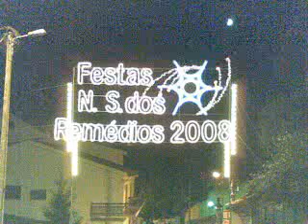N.S. dos Remédios (Lamego-Portugal)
06.09.08

Festas:
Procissão

J.T. (2008)